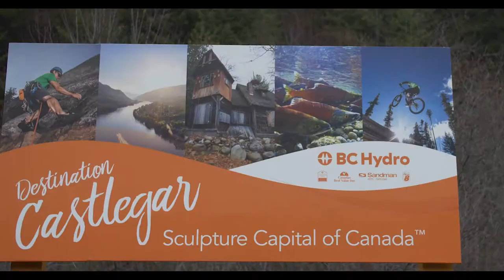Discover Amazing Events in Castlegar, British Columbia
Whether you want to dance at a festival, learn about fascinating history, enjoy artwork, or savour delicious food, Castlegar, British Columbia has an event for you.

The city is a cultural hotspot that boasts unique Doukhobor heritage, concerts, festivals, sporting events, and so many art events, Castlegar has been dubbed the official "Sculpture Capital of Canada."